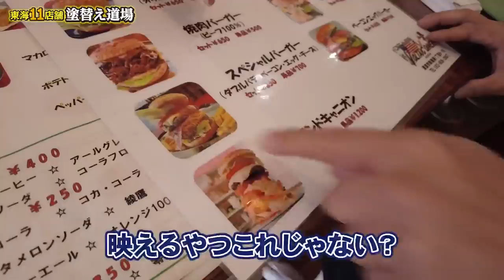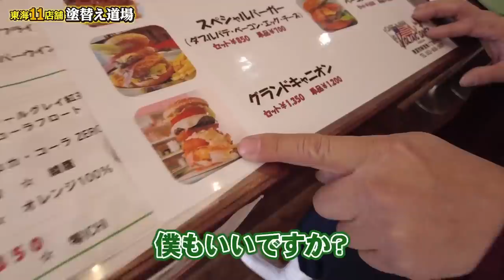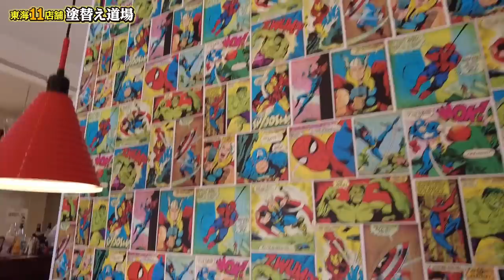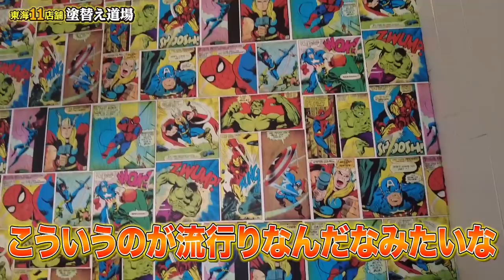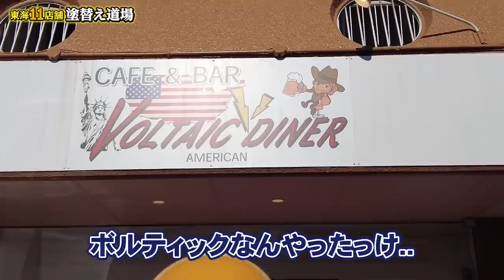社長も大興奮！撮影の合間に入ったお店が超特大ハンバーガー屋さんだった！社長の食レポに注目です！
【鳶職人限定！建設業交流会イベント】の参加申請はコチラ！
※定員まで残り7名！参加希望の方はお早めにお申し込みを！！(2022/1/14時点)